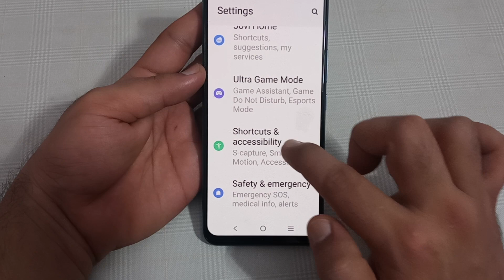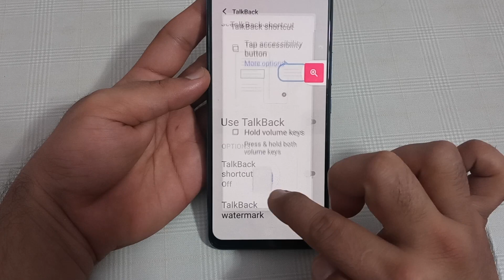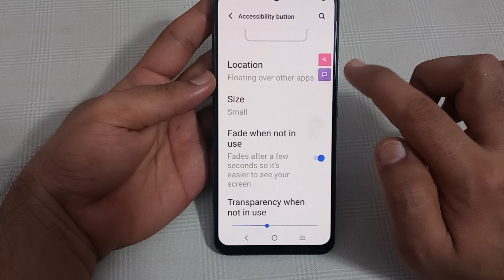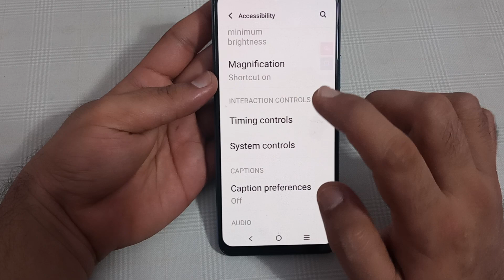Vivo x90 mein accessibility button use Karen, Vivo x90 accessibility button setting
How to Turn off Accessibility Shortcut On Vivo Phones | Accessibility icon Off Kaise Kere | Vivo phone Accessibility | Vivo phone Accessibility icon off | how to hide Vivo accessibility button icon | how to hide Vivo accessibility button icon on Android | remove man symbol in vivo